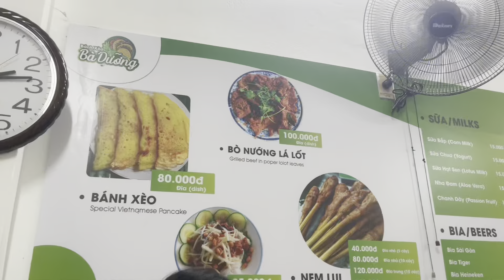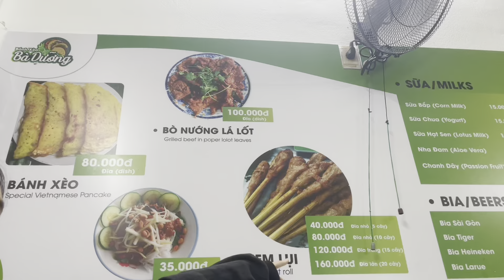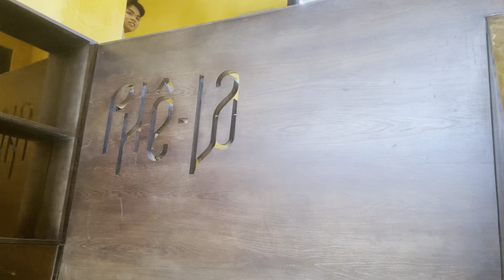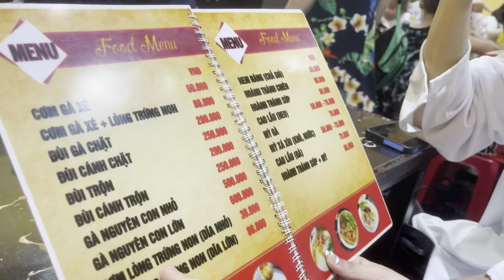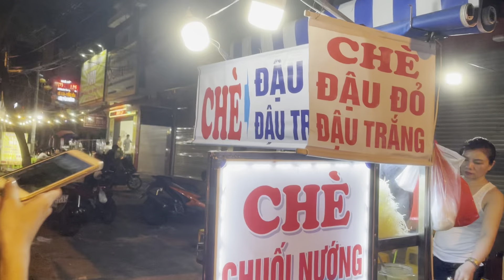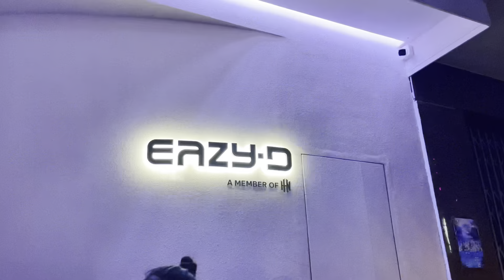[ ĐÀ NẴNG - HỘI AN VLOG ] Du lịch 3N2Đ ( Day2)/ Kim Minn